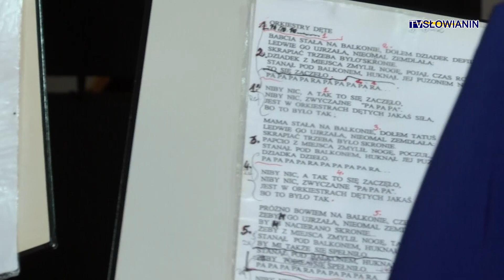Klub "Złoty wiek" świętował Dzień Babci i Dziadka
W działającym w Domu Kultury Spółdzielni Mieszkaniowej klubie seniora „Złoty Wiek”  babcie i dziadkowie są w zdecydowanej większości. Zwykle spotykają się wyłącznie we własnym gronie. Z okazji Dnia Babci i Dnia Dziadka było jednak inaczej. Klub seniora odwiedzili mali artyści ze szkoły STSG.